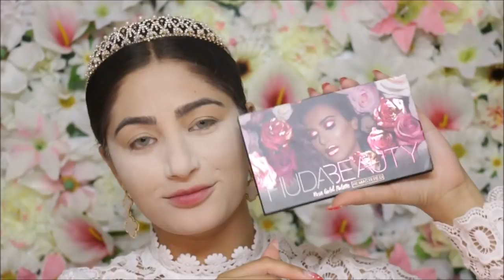Afghan Bridal Makeup Tutorial 2018 in Farsi/Dari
Salam Beautiful ladies
So today I did my first bridal look for my afghan ladies out there hope you guys love it. xoxoxoxo

Products Used:
Face
Tarte – Porless Mattifying Primer
Kevyn Aucoin– The Sensual Skin Enhancer Concealer and Foundation
It Cosmetics – Bye Bye Under eye
Airspun-Translucent Setting Powder
Cheeks
Mac Cosmetics –Mineralize skinfinish Bronzer
Milani – Rose Powder Blush in Tea Rose
Becca Cosmetics Highlighter - Champagne Pop
Eyes
Huda Beauty – Remastered Palette
Mac Cosmetics - Eye Primer in Soft Ocher
Kat Von D - Eyeliner in Trooper
The Balm – What's Your Type Mascara?
WonderBrow – Black / Brown
Mac Cosmetics – Pro studio Conceal and correct palette
Lilly Lashes – Lush
Lips
Gerard Cosmetics - 1995 Liquid Lipstick
Jeffree Star - Liquid Lipstick Celebrity Skin
Milani Cosmetics - Setting Spray Oil Control